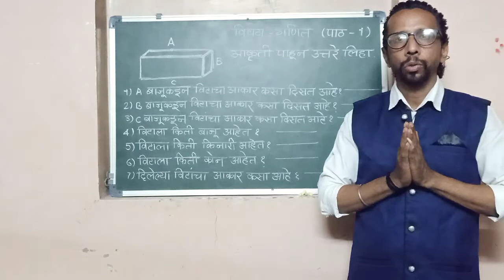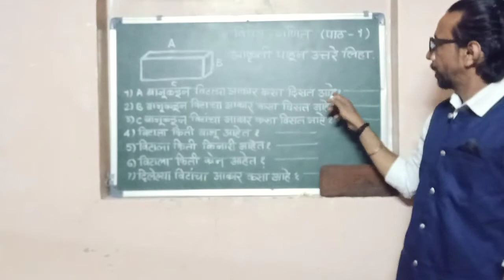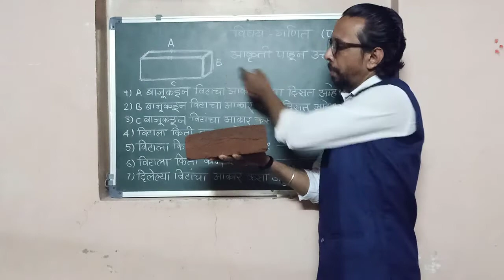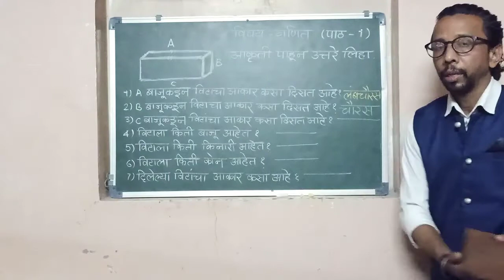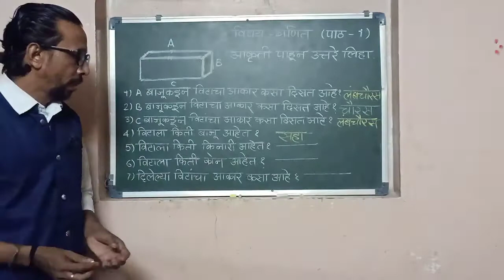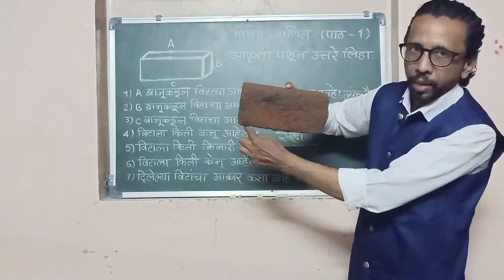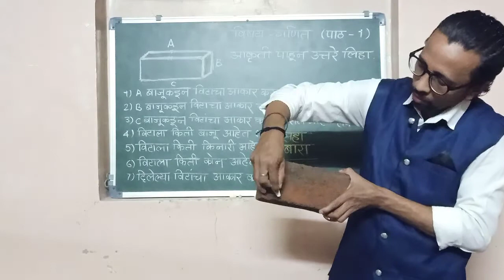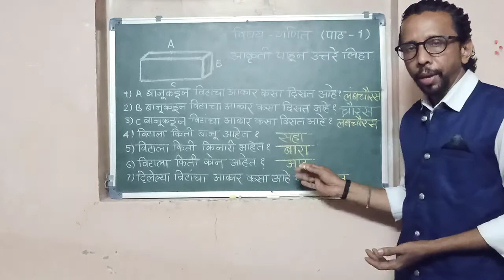प्रकरण-1 इयत्ता 4 विटांचा आकार प्रस्तुतीकरण श्री महेंद्र खंगार शाळा नंबर 226